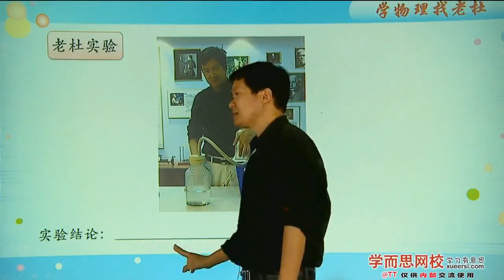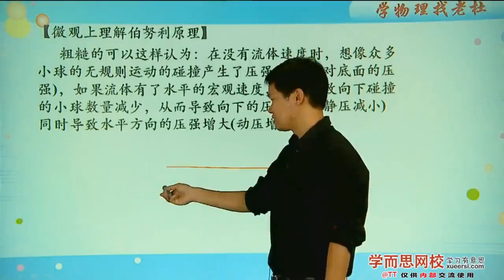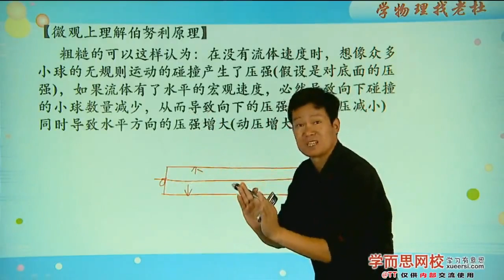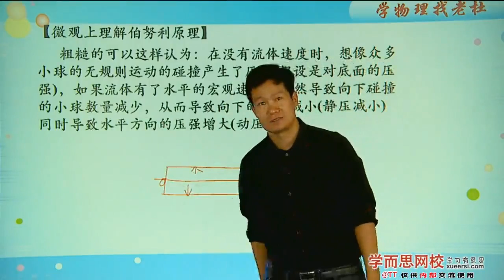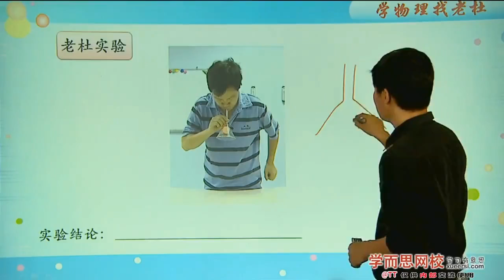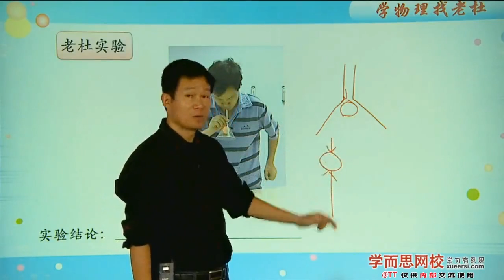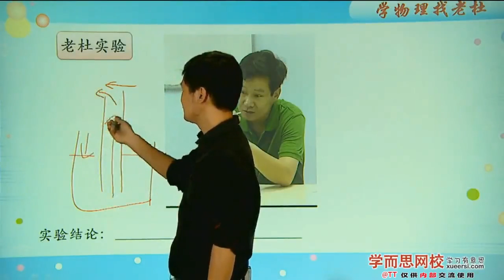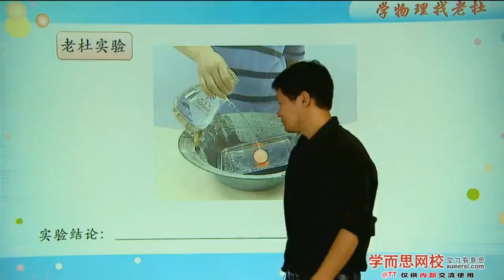大气压强及流体压强与流速关系第3段